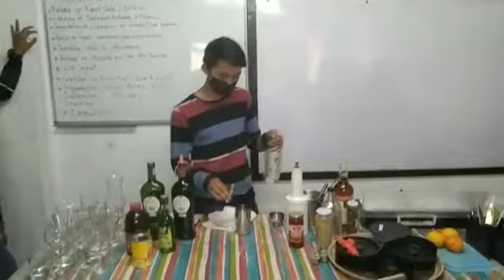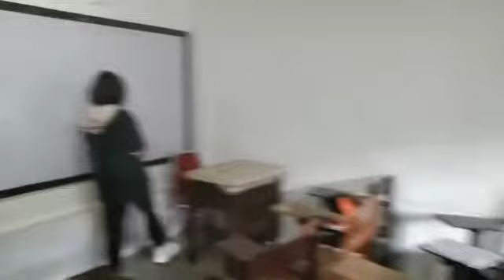Cocktail/ Wine Mixing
TESDA NCII